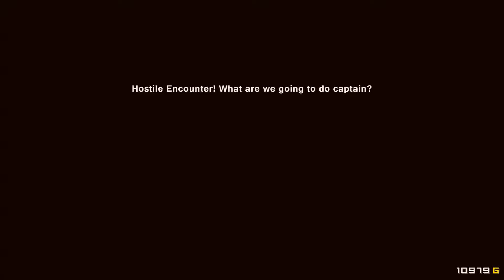Pixel Piracy 23 Bunworthy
Check out my toy review channel for video reviews of LEGO, Transformers, Nerf and More!